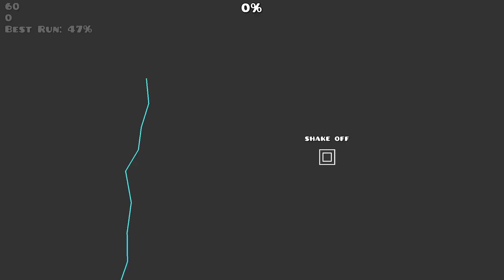YMTHLYFYMBIKWHRLYF by augi 100% (death grips demon) | Geometry Dash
if i had to describe this level most precisely in a single sentence, it would be "feels like a 1 minute long panic attack"
had a blast playing this, easy 10/10, would highly recommend if you're looking for a relatively easy insane demon